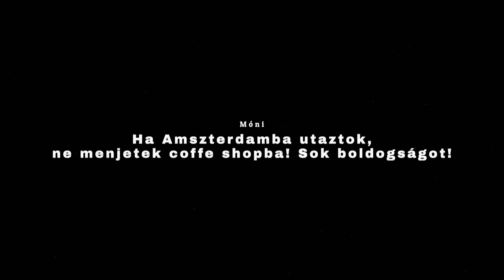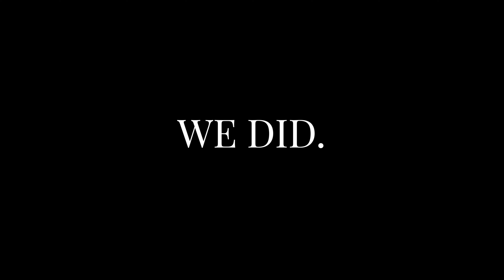Barbi és Zsolt / Budapest, Tündérerdő Rendezvényközpont, Event’s Hill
Mivel a legtöbb esküvő hétvégén van, kívülről úgy tűnik, sok áldozattal jár a videós szakma. Először én is tartottam ettől és időbe is telt mire megszoktam, hogy akkor dolgozok, amikor más pihen, hogy csak a jó előre betervezett programokon tudok részt venni, azonban a gondosabb tervezés végül felszabaduló időt eredményezett.
Van így is, hogy nehezen indulok el messzire a családomtól, de aztan a sors ilyenkor szokott összesodorni olyan emberekkel, mint Barbi és Zsolt, akikkel a munka csak úgy megy magától. Barbiéknak nagyon szép esküvőjük volt, aminek hangulatát igyekeztem minden tudásommal visszaadni ezen a videón keresztül. Köszönöm ezúton is a bizalmat! Sok boldogságot kívánok! 😊